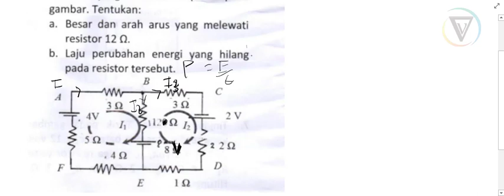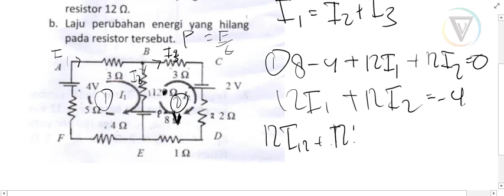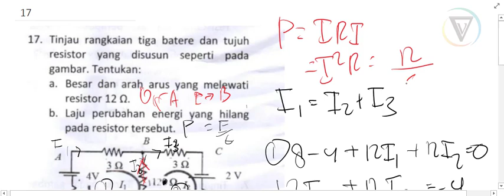SOAL ARUS LISTRIK FISIKA DASAR⭐17.| Tinjau rangkaian tiga batere dan tujuh resistor yang disusun